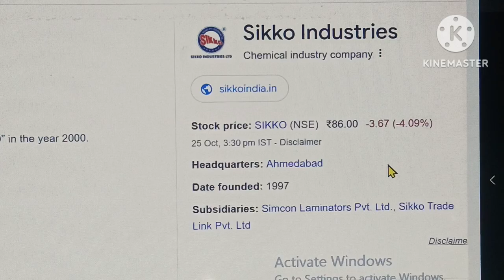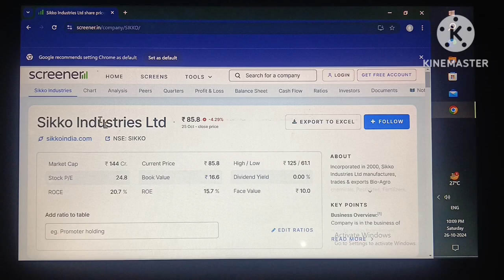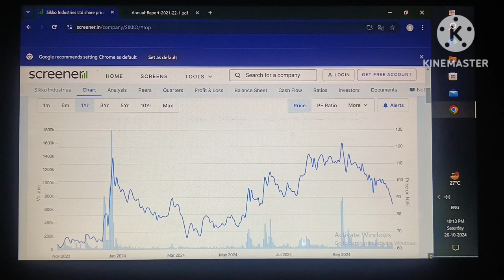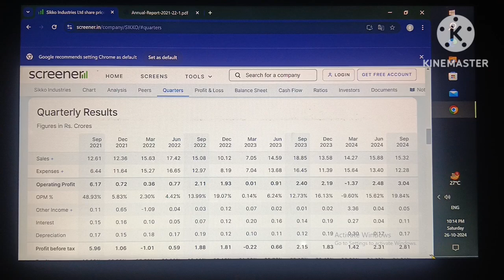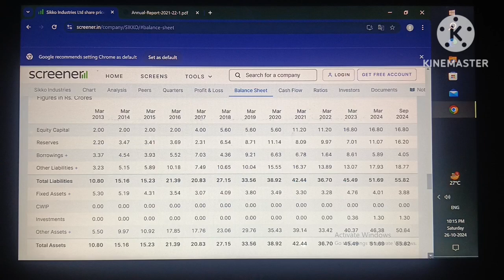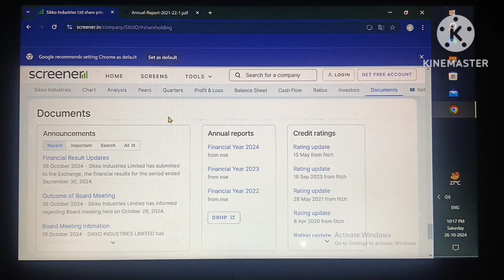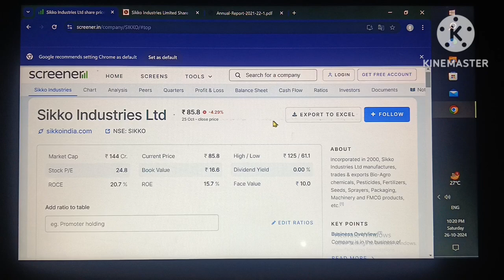Sikko industries share latest news!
sikko industries!
sikko industries ltd!
sikko industries ltd share!
sikko industries share price!
sikko industries ltd share update!
why sikko industries ltd share fall!
sikko industries ltd share latest news!
sikko industries share!
sikko industries share news!
sikko industries share analysis!
why sikko industries ltd share rise!
sikko industries share latest news today!
sikko industries ltd share bonus issue record date!
sikko!

Your quary:-
sikko industries!
sikko industries ltd!
sikko industries share!
sikko!
Share market!
Share market latest news!
Stock market!
Stock market latest news!
Live trading!